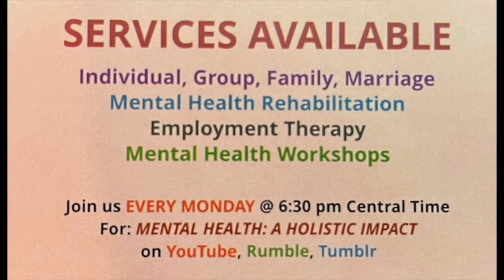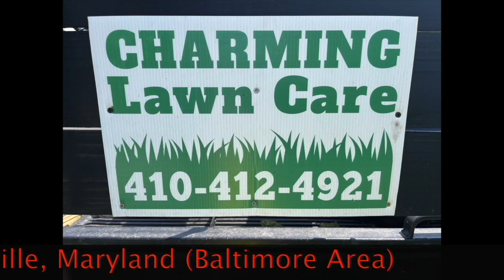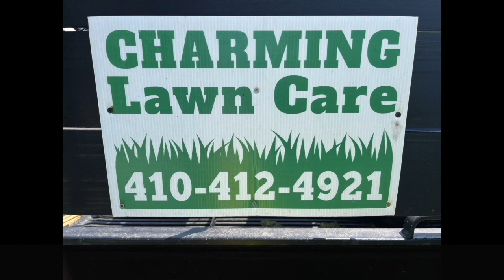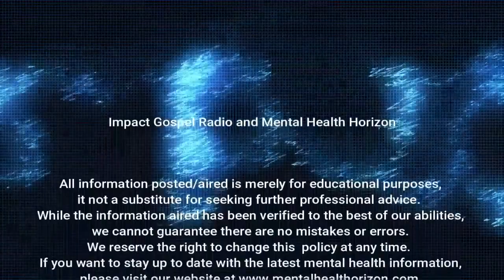Mental Health: A Holistic Impact Show April 29, 2024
Mental Health: A Holistic Impact is a show dealing with everyday mental health.  Your Host, Charmaine Brown, is a licensed/certified psychotherapist with a big heart for helping people.  The show examines issues related to life, everyday life, and the causes and effects on our lives.  Listen/Watch and enjoy and like/share/follow us on all our social media channels (@mentalhealthorizon.com) or visit our Today we examine, "The Raymond Family Saga" and issues that come up within this story which we began before the summer and now continue...